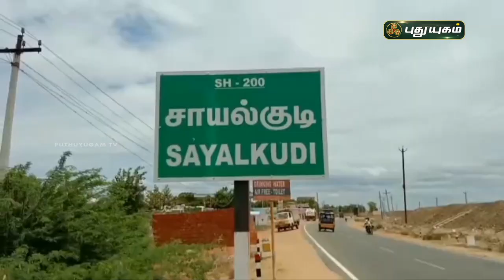தெம்மாங்கு பாடல் பாடி விழிப்புணர்வு ஏற்படுத்திய ஆசிரியர்கள் | செய்தித் துளிகள் | PuthuyugamTV